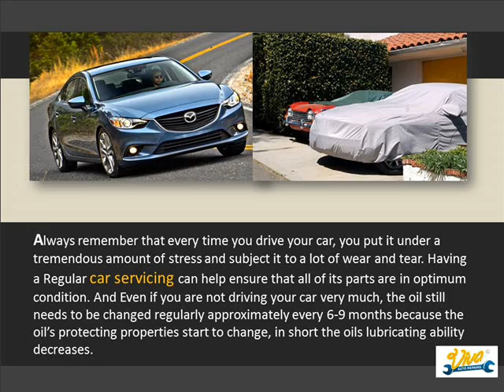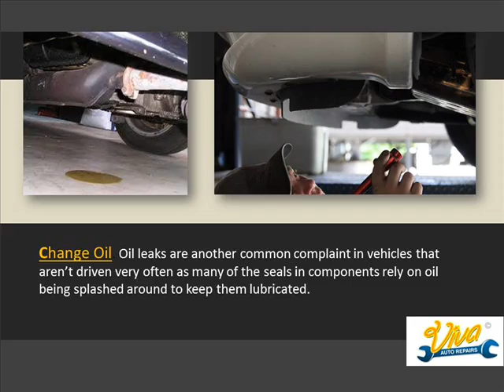Why Every Vehicle Needs a Car Servicing Regularly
Always remember that every time you drive your car, you put it under a tremendous amount of stress and subject it to a lot of wear and tear. Having a Regular car servicing can help ensure that all of its parts are in optimum condition.And Even if you are not driving your car very much, the oil still needs to be changed regularly approximately every 6-9 months because the oil's protecting properties start to change,in short the oils lubricating ability decreases.